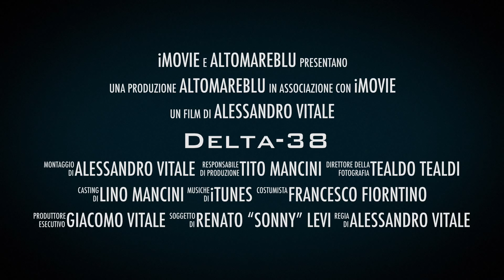Delta 38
Barca Classica DELTA.